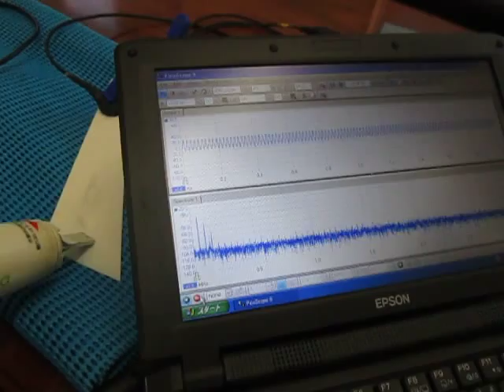表面弾性波の観察 Observation of the surface acoustic wave